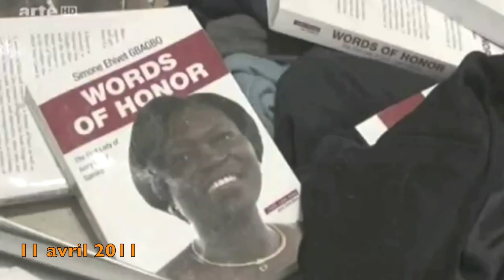Free Simone Gbagbo # 2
Free Simone Gbagbo (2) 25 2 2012.mov